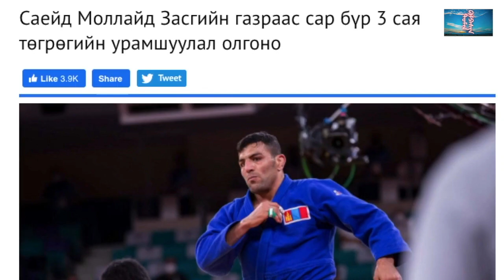Өгэдэй хааны Саид Моллаеи бөх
Үндэсний бөхийн түүхэнд байсан эртний гадаад хүчтэнүүдийн тухай гайхамшигт түүх. Монголын хаадын албанд монгол, хятад, перс, армен, гүрж, түрэг, араб бөхчүүд барилддаг байв.

0:48 Эртний монголчуудын бөхийн спорт

2:34 Өгэдэй хааны перс (иран) бөхчүүд

5:37 Мөнх хааны монгол бөх vs ил-хаан Хүлэгүгийн армен бөх

6:46 Золгүй гүрж бөхчүүд

- Smooth by BEHI (composed by N. Temuulen and produced by B. Dolgion)
- Mongolian Sky by BEHI (composed by N. Temuulen and produced by B. Dolgion)